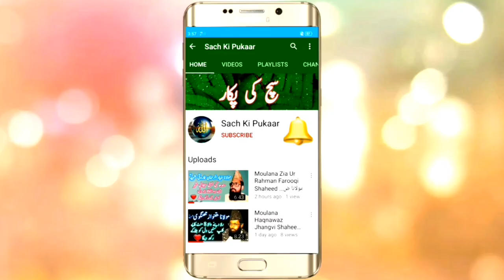Shia Sunni Munazra Abdullah jarwar vs Hafezullah chandyo phone cal muazra سنڌي مناظرو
Hafezullah chando and Abdullaj jarwar phone cal muazra